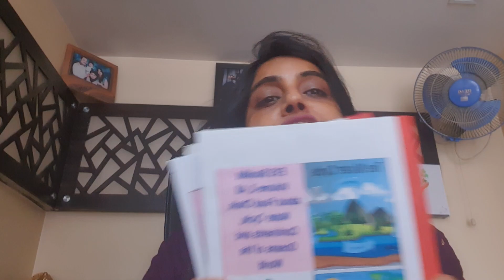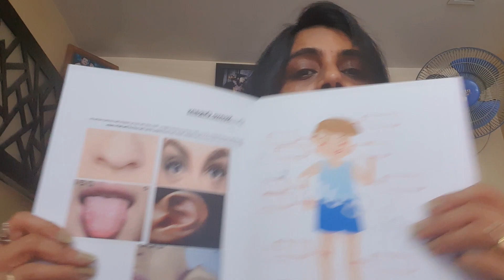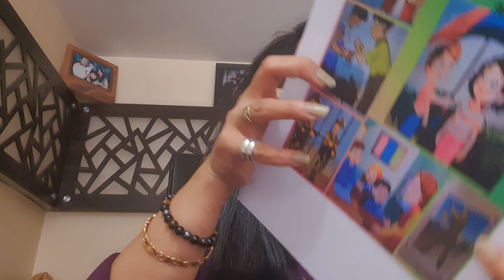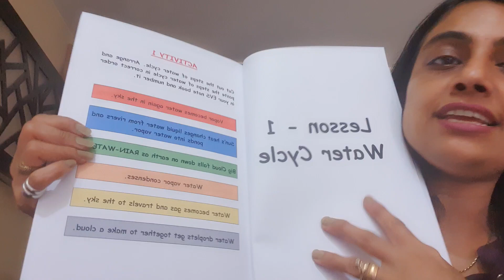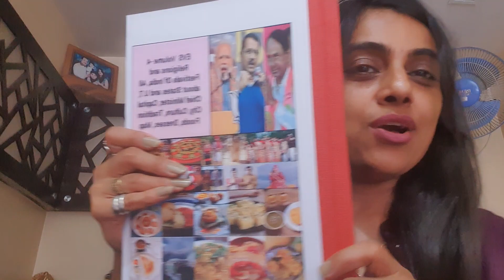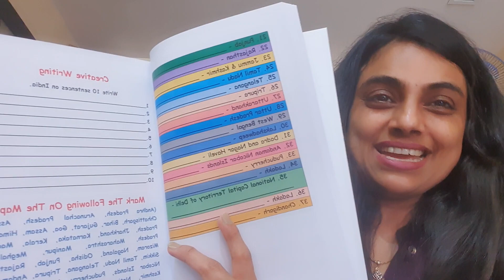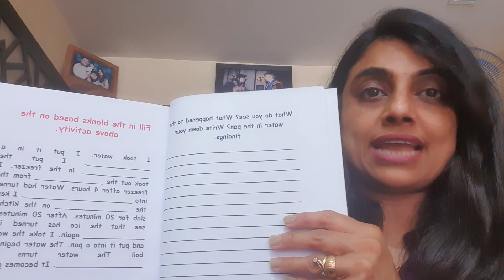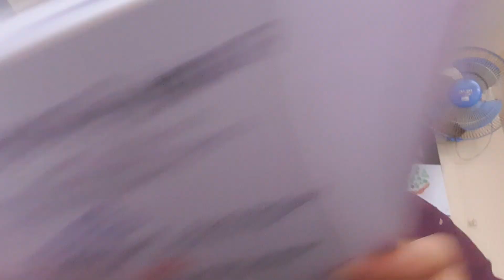EVS Vol-1,2,3,4,5 , A complete handbook of junior school EVS topics for kids on Autism Spectrum !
EVS Volume 1 - This booklet has topics related to the human body, plants, and animals. All the topics required for children of kindergarten to grade 1 & 2 as prescribed by the CBSE, ICSC, NIOS Syllabus are covered in these booklets. These are picturesque booklets full of activities such as cut & paste, match, etc. along with questions and answers. The EVS booklets come with a series of additional support materials in terms of extra PPT’s (soft copies only).

EVS Volume 2 - Volume 2 has activities questions & answers, PPT’s and a lot of pictures on Community Helpers, Places In The Neighborhood, Seasons, Festivals We Celebrate In Various Seasons, Living & Non-Living Things. Again these topics are prescribed by the CBSE, ICSC, NIOS Syllabus recommended.

EVS Volume 3 - This booklet comprises of Food Chain, Water Cycle, Continents Of The World And Oceans Of The World. These are fun & interesting activities that children love to do & learn concepts in the easy and fun-going way.

EVS Volume 4 - This booklet deals with the Religions & Festivals Of India. It talks about all the States And Union Territories Of India, Chief Ministers, Capital Cities, Cultures Of The Regions, traditions, Foods, Dresses, And The Map Of The Region.

EVS Volume 5 - This book comprises of states of atter -Solid, Liquid and Gas, Land Forms And Water Bodies on earth. There are elaborate activity-driven worksheets and children love the colorful illustrations and the big font size makes it easy for them to learn the concepts fast.
Booklets from Sashakt Empowering  Lives!!!

Hurry, Grab your copy now

For more videos on :
What are the Autism Symptoms,
What are the Signs of Autism,
What are the Signs of Autism in Babies,
What are the Types of Autism Test,
How important is Autism Awareness for new parents,
Is Autism Genetic,
What is Autism Spectrum Test,
What causes Sensory issues,
Mothering Autism,
Fathering Autism,
Science of Autism,
How to find out whether your child has Autism Spectrum Disorder ,
How to Teach Basic Math's to Autism kids,
Where can you find autism treatment in India,
What is High functioning autism,
How to calm down an Autistic kid with Autism Sensory overload,
How to deal with sensory processing disorder of Autistic children, etc.

Being ME!!! An Extraordinary Journey… - Book
'Being Me' is a Heartfelt True Story of my Journey from being a Happily Married Wife to a Strong Mother of an Autistic Child.

An Inspiring Journey with Life Lessons for every Mother who has to decide between Standing Alone or Standing Strong against the Tide of Impossibilities.

'Being me' is about the Miracles that happen in the Darkest of Days, its about finding your Inner Self, Inner Motivation, Inner Self Belief & Empowering this Energy not only within but spreading it in the Whole world like a beautiful blossom of flowers.

Come Join me in my Journey & Find your Inner Self in a whole new Avatar !!!

You can find my Book here :